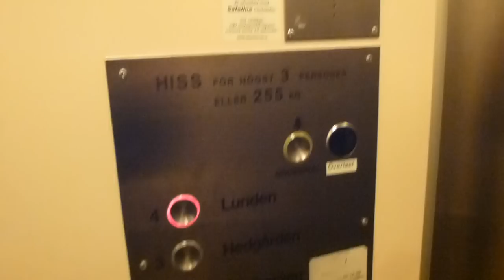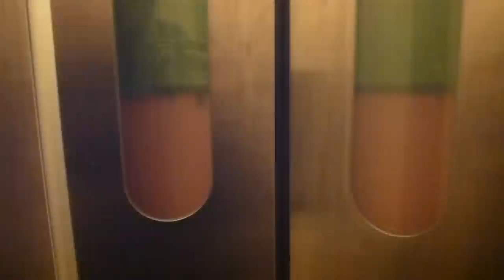NEVER FILMED BEFORE!! Old ASEA Traction elevators, OTIS Mods @ Heden 132, Bollnäs